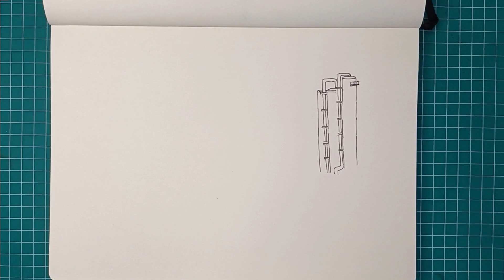Doodling Industrial Buildings (maybe)